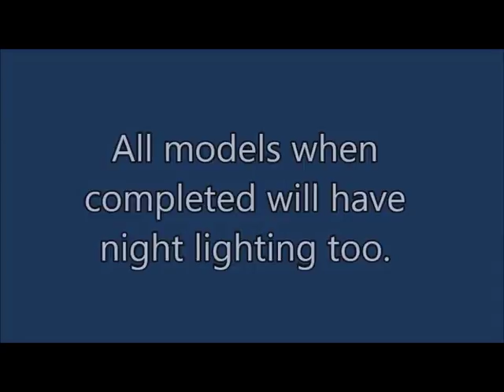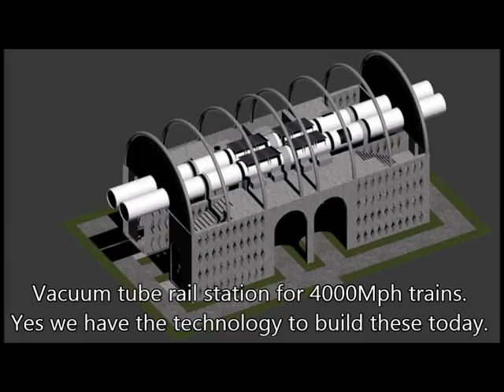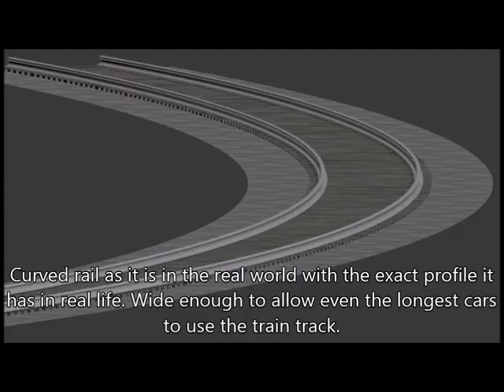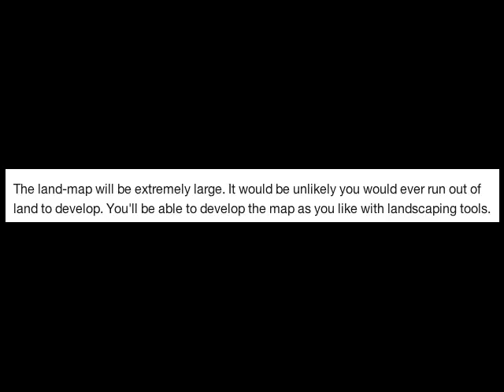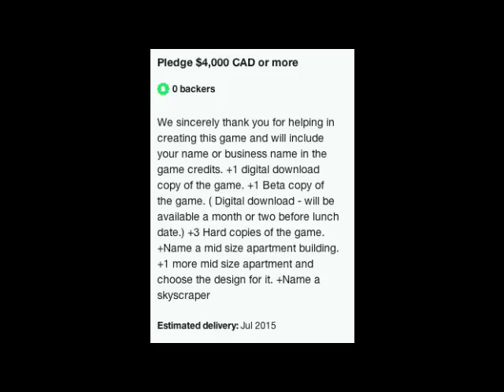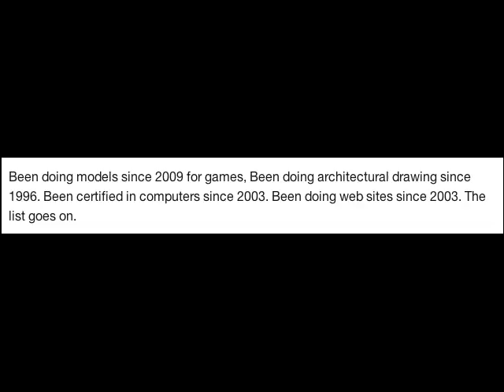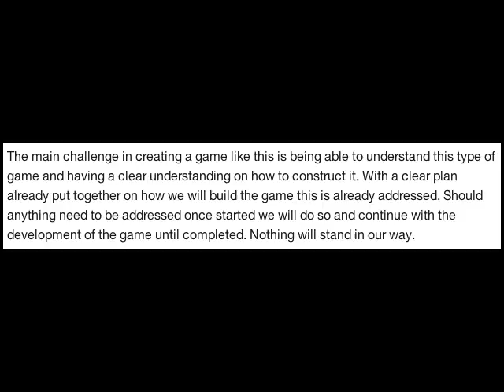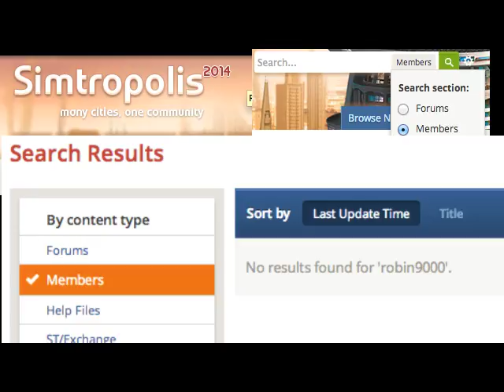Kickstarter Nonstarter: SimShitty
All the success of the latest SimCity game, coupled with realistic stretch goals. Also BIKE PATHS!